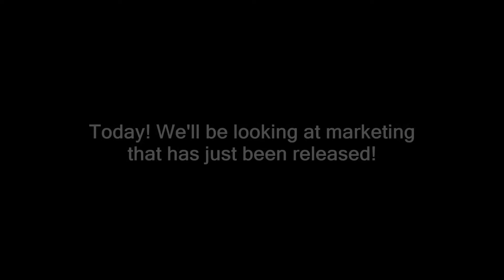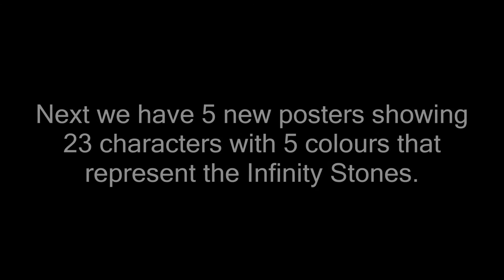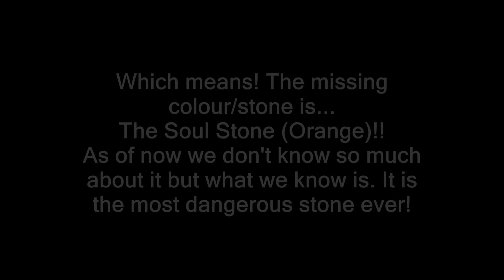5 Infinity Stone Posters! - Road to Infinity War Episode #9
Leave a like so Thanos can put a smile on his face!